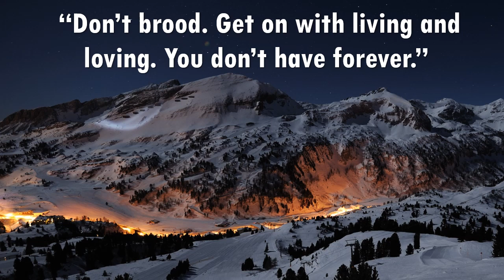Nice To You - Vibe Tracks ( No Copyright Music )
Life Quotes "Don’t brood. Get on with living and loving. You don’t have forever."